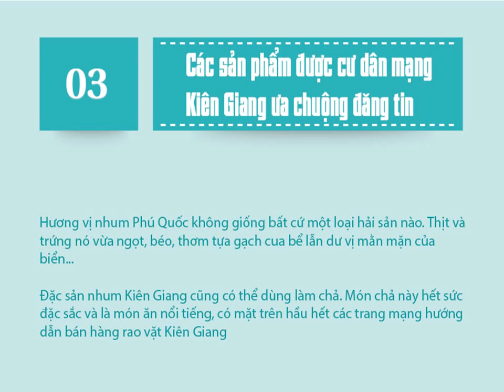Hướng dẫn bán hàng rao vặt Kiên Giang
Hướng dẫn bán hàng rao vặt Kiên Giang Maketing online là một trong những hình thức rất kinh doanh rất “hot” khi đất nước càng phát triển, nhưng bạn làm sao để người tiêu dùng biết đên mặt hàng của mình